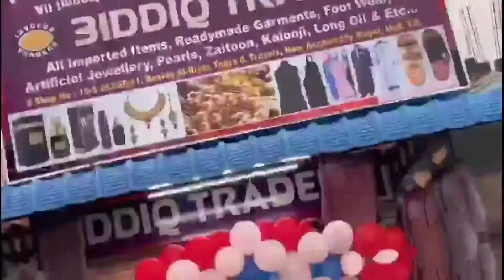Madhapur Qabrastan Me Tadfeen ka Amal Jari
Madhapur Qabrastan  ko Tadfeen ke liye kholdiya Gaya